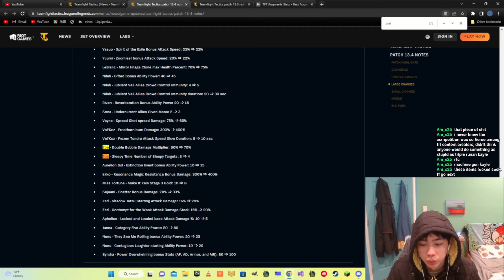6 HEART 5 GADGETEEN NUNU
0:00 bonus clip
1:29 main video